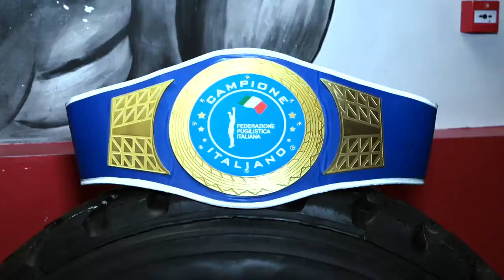Adriano Sperandio - Campione Italiano Pesi Mediomassimi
Intervista al pugile professionista Adriano Sperandio, Campione Italiano Pesi Mediomassimi.
Abbiamo incontrato Adriano nella palestra RED GYM di Fonte Nuova RM,
mentre si allenava con il suo preparatore atletico Donato Domenicone.
Durante l'intervista Adriano ci ha parlato anche della ionorisonanza, una terapia che sta utilizzando con ottimi risultati e che abbiamo avuto modo di filmare.